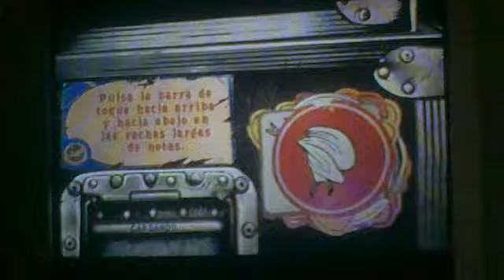About a Girl 100% FC GHWT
About a girl 100%